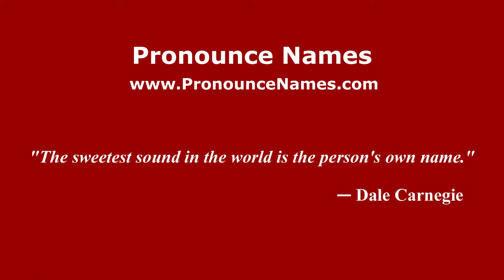How to pronounce Sarah Nile (Italian/Italy) - PronounceNames.com